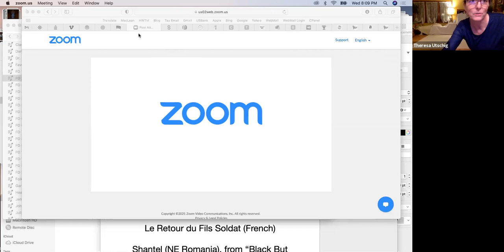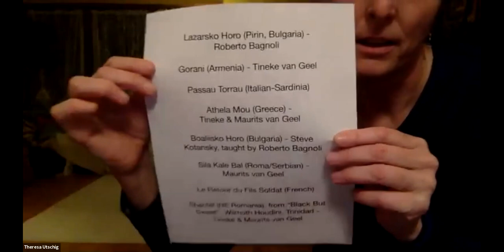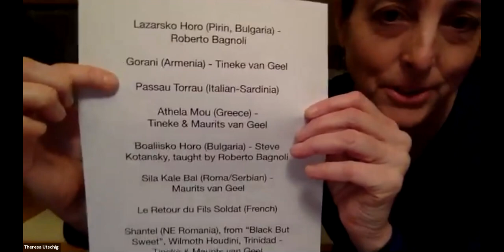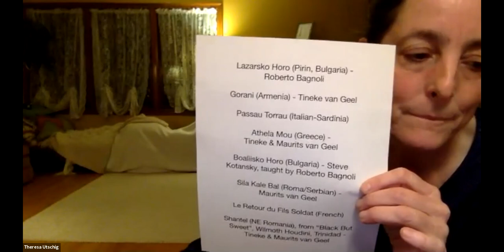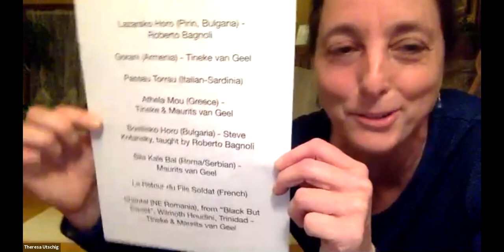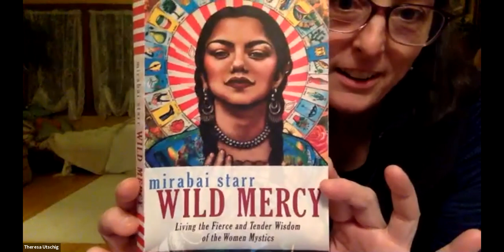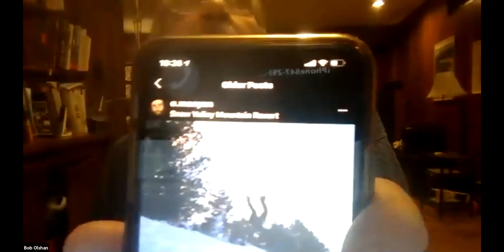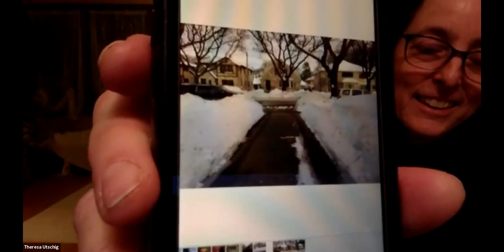Stephen Kotansky and Dit Dance Party 3 Feb 2021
3-Feb Stephen Kotansky +
1. Lihnida Kajtche Veslasche (Macedonian)-Dit
2. Lalica (Bulgarian)-Dit
3. Lazarsko Horo (Bulgarian)-Theresa/Teach
4. Gorani (Armenian (Tineke))-Theresa
5. Passu Torrau (Italian/Sardinian (Yves))-Theresa
6. Athela Mou (Greek (Maurits))-Theresa

7. Boaliisko Horo (Bulgarian/Thracian (Steve/Roberto))-Theresa
8. Skopsko Cigansko (Macedonian (Atanas))-Dit
9. Gilansko/Gilanka/Kosovsko Gilansko/Gilansko Tikno (Macedonian/Kosovan/So. Serbian/Roma)-Stephen Kotansky
10. Hangul dela Gotesti (Moldovan/Romanian)-Stephen Kotansky
11. Ara / Dinata (Sort of Folky)-Stephen Kotansky
12. Veliko Kolo (Vojvodinian/Croatian)-Stephen Kotansky
13. Gajdasko Kolo (Vojvodinian/Croatian/Bunjevci)-Stephen Kotansky
14. Makamliisko Horo (Bulgarian)-Stephen Kotansky
15. Hora Mare Nourash (Moldovan)-Steve Kotansky
16. Lesnoto to a Croatian tune (Macedonian)-Jason Ottmann